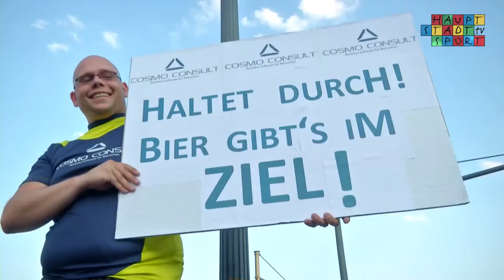14. Berliner Firmenlauf 2015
Der Berliner Firmenlauf, DAS Event des SC Tegeler Forst und mit 12.000 „Partygästen“ aus rund 800 Firmen, die größte Betriebsfeier der Stadt. Von Läufer über Skater bis hin zum Handbiker oder sogar Einradfahrer, konnte jeder die einmalige Strecke rund um den Berliner Tiergarten genießen! Vor der Megasause liefen, beim 10. Friedenslauf, die kleineren Sportskanonen für den guten Zweck und sammelten mit Körpereinsatz wichtige Euros für Projekte in Kriegsgebieten!